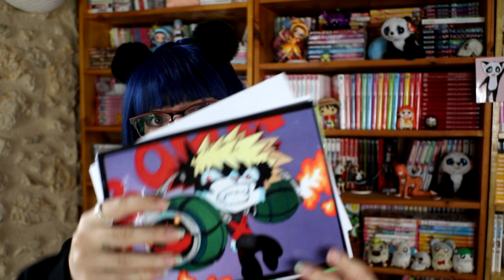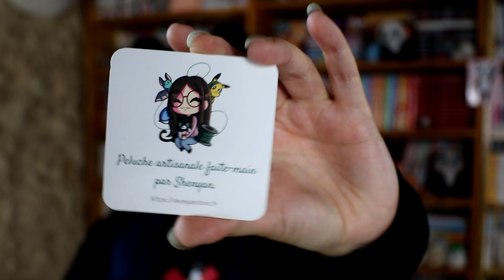achat convention - TGS Pau 2022